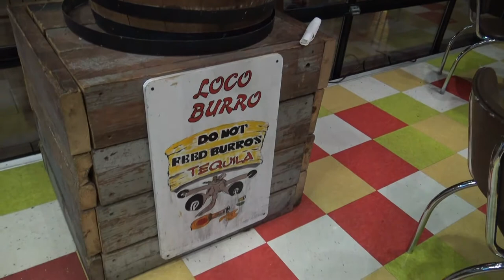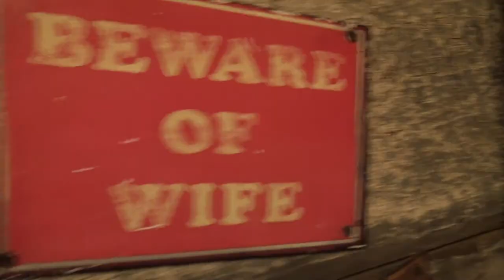Epic Fail Food Challenge 5lbs Burrito at Loco Burro in Gatlinburg, Tennessee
Warning, this video did not go as plan.  Step right up as Joe attempts to eat a 5lbs burrito at Loco Burro in Gatlinburg, Tennessee.  It did not end well!  We put two ending in this video so If you get grossed out easily stop watching after the first ending.  It does get gross.  But even gross it still is really funny and the food was delicious.  So take that warning with a grain of salt and a shot of tequila and enjoy.